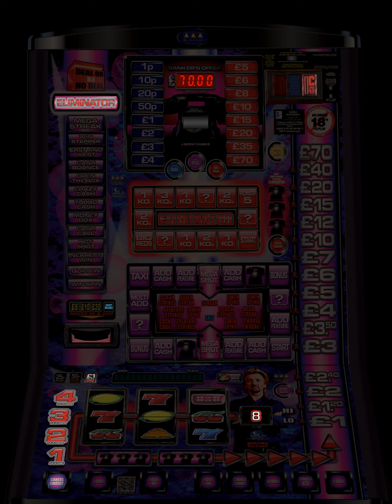Deal Or No Deal - Eliminator - £70 Jackpot - Bellfruit - By No1 Stoney